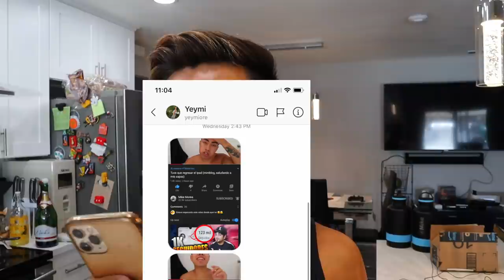ASMR (Me estrese)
Hola amig@s para el video de hoy quise hacer un tipo ASMR con un pedacito de mi morning routine. Ya somos mas de 23mil sapas en el club mil y mil gracias a tod@s por el amor y el apoyo.

Si te gustaria ser la sapa de la semana no olvides:
-Comentar
-Darle me gusta al video
-Enviarme un screenshot a Instagram comprobando los anteriores pasos.

Never forget that Lovewins